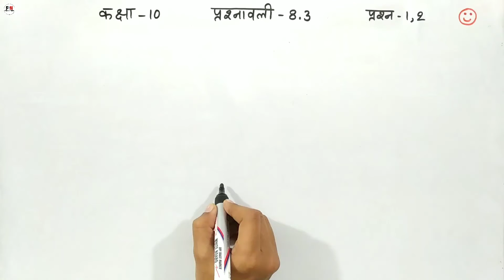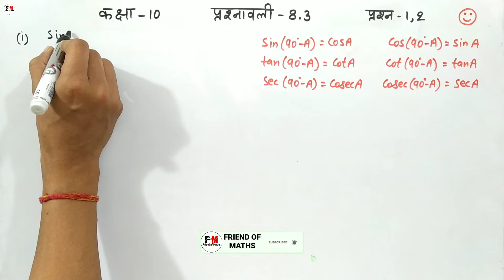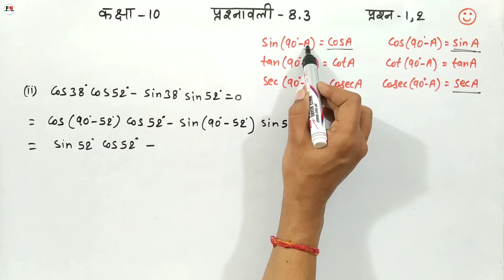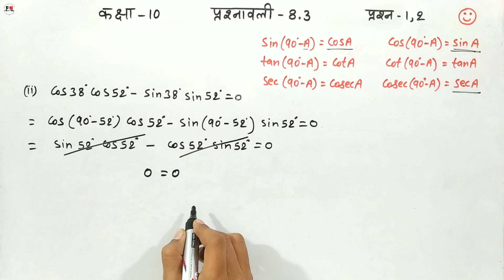Ex-8.3 Class-10 (Q-1, 2) Math hindi medium | Cbse 10th class chapter-8 Prashnavali-8.3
is video ke madhyam se maine class 10 ke sabhi students ke liye math chapter 8 trikonmiti ka parichay trigonometry cbse ncert book ka exercise प्रश्नावली 8.3 ka question 1 and 2 hindi medium me simple language me solve karaya hai aur aap sabhi students ko bahut easy method se samjhane ka prayas kiya hai i hope ki aap sabhi students ko mera yeh effort achha lagega aur maine jo important question ka solution aapko is video me karaya hai i hope aapko achhe se samajh me aaya hoga and i hope aapko mera teaching ka method achha lagega

Topic covered
1. class 10 maths ex 8.3
2. class 10 ka math prashnavali 8.3
3. ch 8 ex 8.3 10th class cbse
4. class 10 math question 1 exercise 8.3
5. q2 ex 8.3 10 class
6. math 8.3 q1 class 10 in hindi
7. maths chapter 8 exercise 8.3 10 class